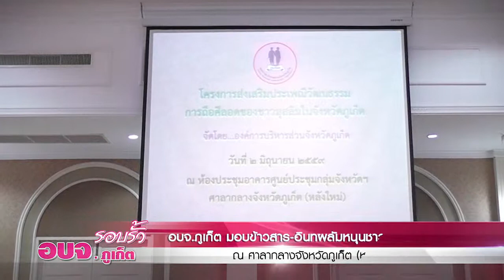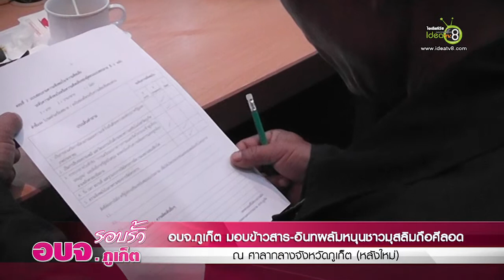รอบรั้ว อบจ.ภูเก็ต-อบจ.ภูเก็ต มอบข้าวสาร อินทผลัมหนุมชาวมุสลิมถือศีลอดEP22/4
อบจ.ภูเก็ต ได้เล็งเห็นถึงความสำคัญของประเพณีวัฒนธรรมการถือศีลอดของชาวไทยมุสลิมในจังหวัดภูเก็ต ซึ่งถือเป็นการส่งเสริมการปฏิบัติตนตามหลักศาสนาและรักษาจารีตประเพณีอันดีงามของศาสนาอิสลามให้คงอยู่ อีกทั้งส่งเสริมการมีส่วนร่วมระหว่างภาครัฐกับชาวไทยมุสลิมในพื้นที่จังหวัดภูเก็ตอันนำไปสู่การเกิดความรักสามัคคี